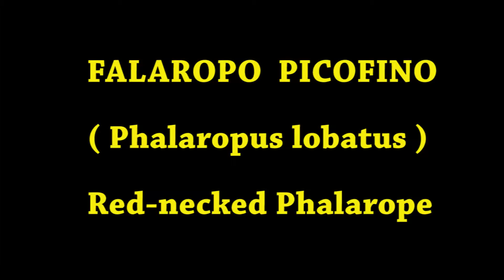Falaropo picofino ( Phalaropus lobatus ) Red-necked Phalarope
Grabados en el noroeste de Islandia en julio 2015